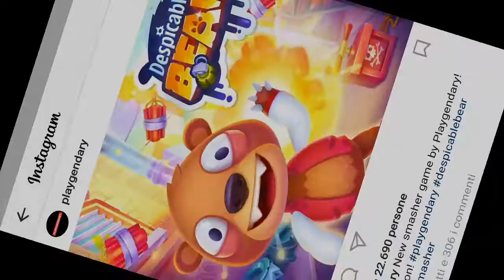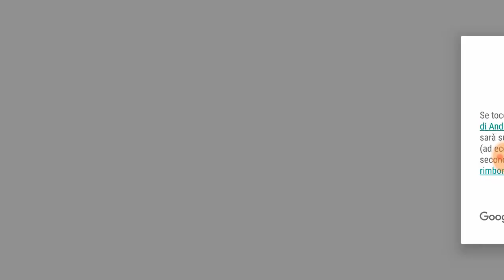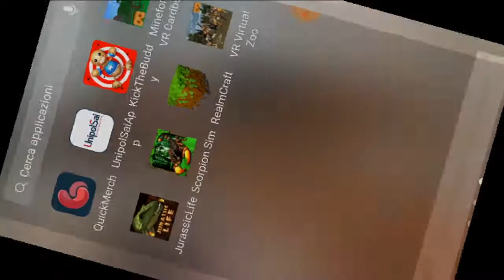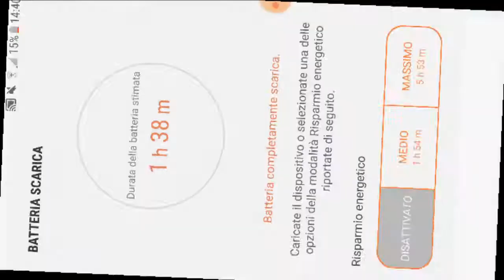Abbiamo dato da mangiare allo squalo maestro arbaldi